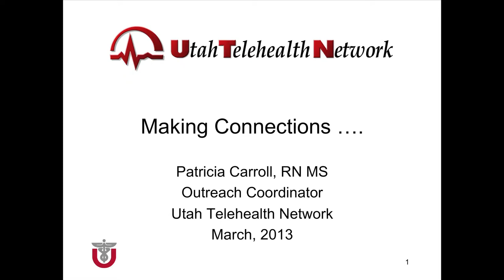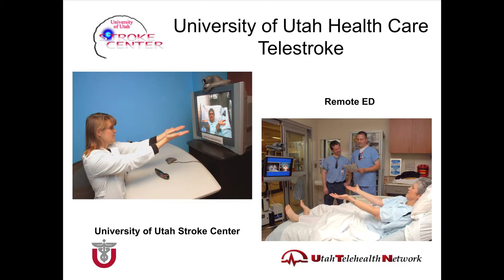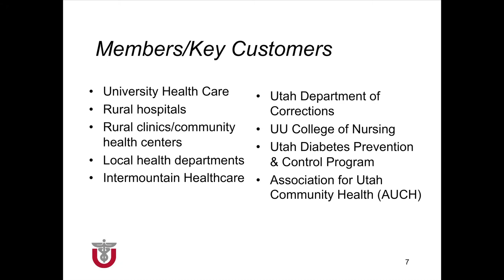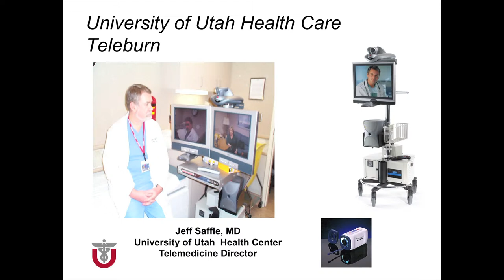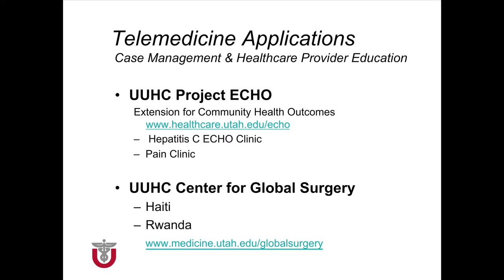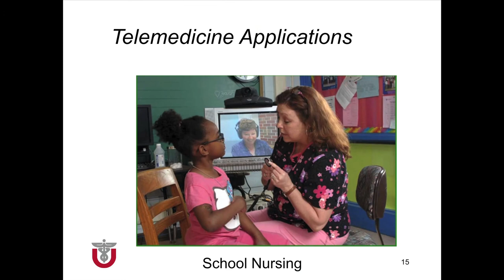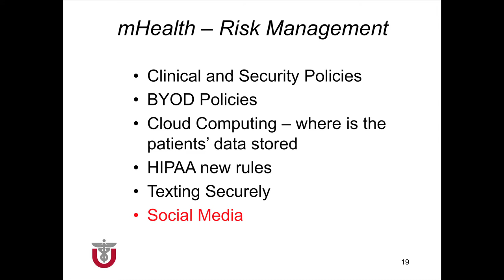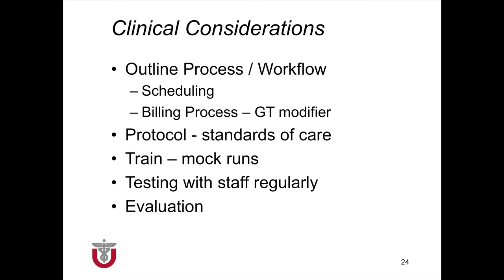University of Utah 2013 Extreme Affordability: Patricia Carroll, RN on Telehealth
Patricia Carroll, RN, MS
"Utah Telehealth Network (UTN)"